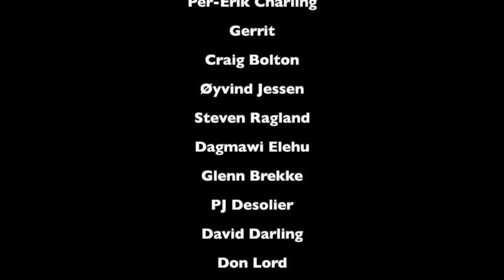Reaction to Gacharic Spin - "Winner" - Live at 豊洲PIT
ENERGY BOMB!
These ladys are just wild and they know how to get the audience bumping and jumping!
It's so satisfying to see them killing it on stage and this was an absolute explosion of energy! 💥

Love you!!
Sabina